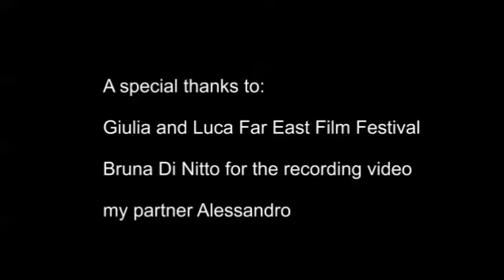Bruce Lee Jkd - Exibition Alex Bressan in Far East Film Festival 2015 2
My personal live JKD exibition in Far East Film Festival 17 Udine (Italy) May 01.2015